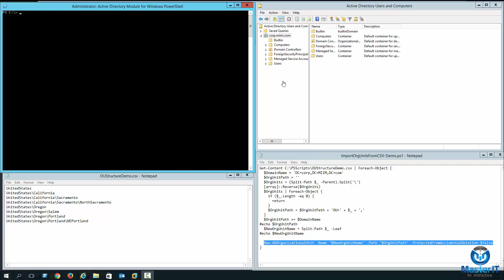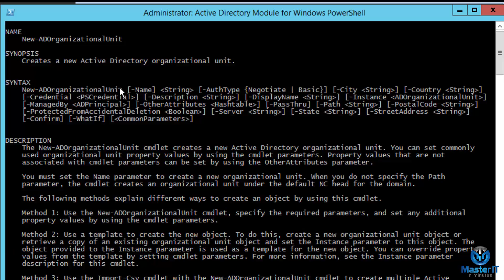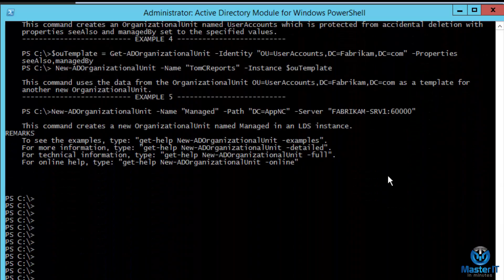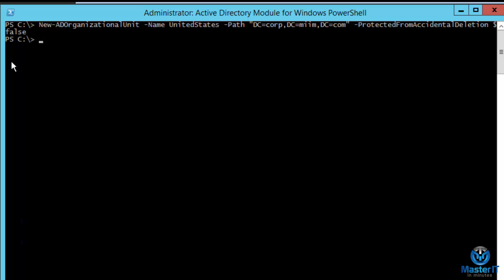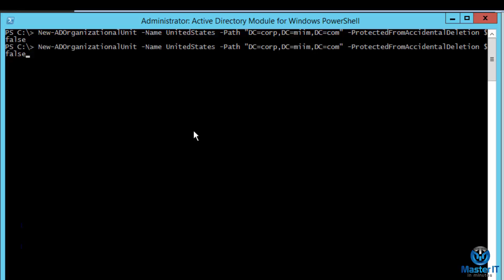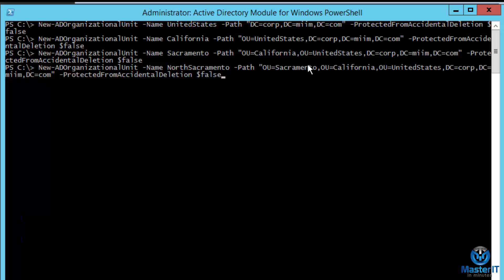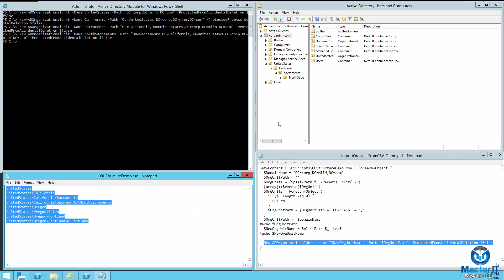Introduction to PowerShell Cmdlet New-ADORganizationalUnit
This video introduces the Microsoft PowerShell Cmdlet New-ADORganizationalUnit that is part of the Active Directory Powershell module.

This video details how to create manual PowerShell entires to created both root Organizational Units and nested Organizational Units.